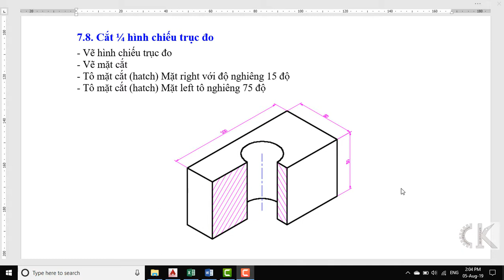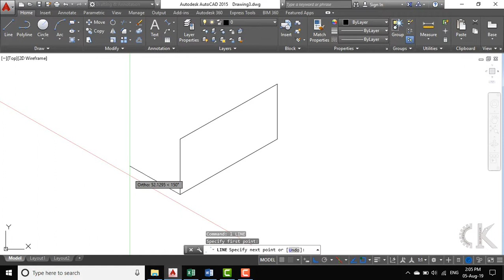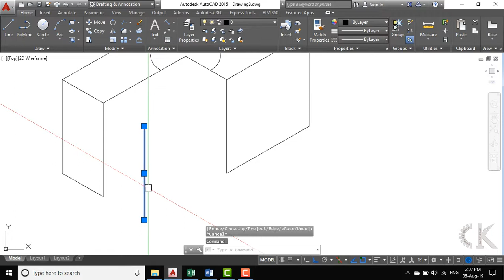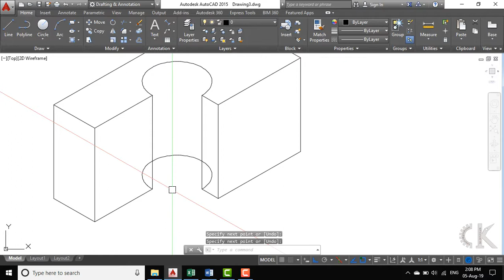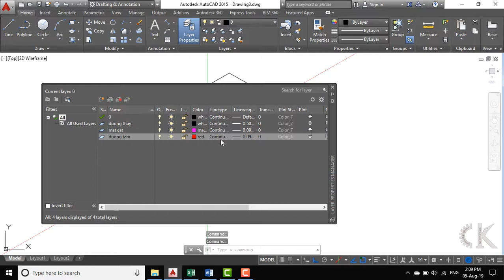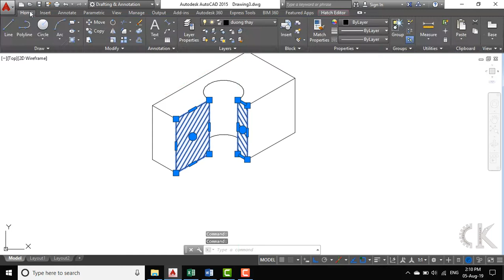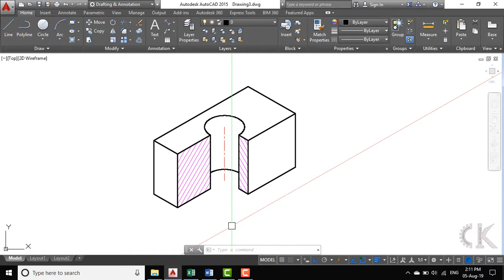Autocad - Hướng dẫn cắt 1/4 hình chiếu trục đo